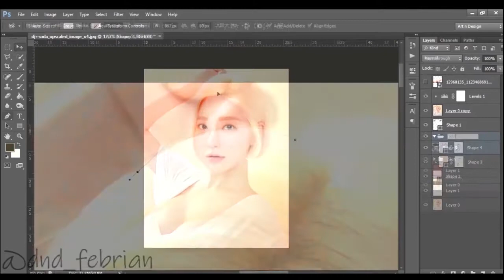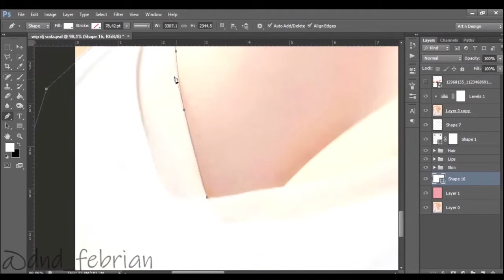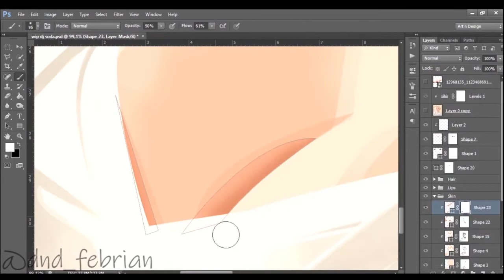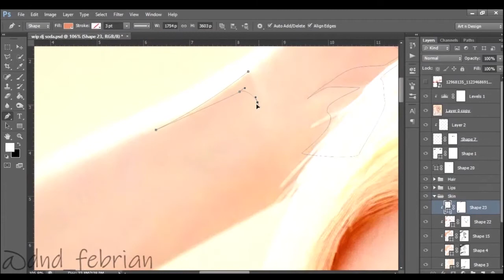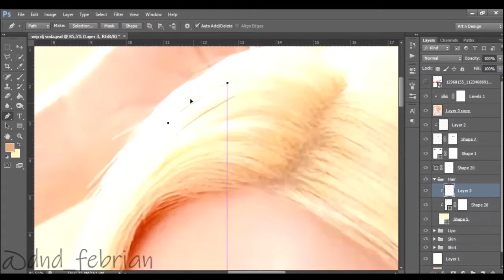Vector/Vexel Art - DJ Soda | Photoshop (Time Lapse)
Vector/Vexel Art DJ Soda Using Photoshop CS6.

Timelapse
Vector art
Speedart
Speedpainting
Hair vexel art
Lips vexel art
Vexel art